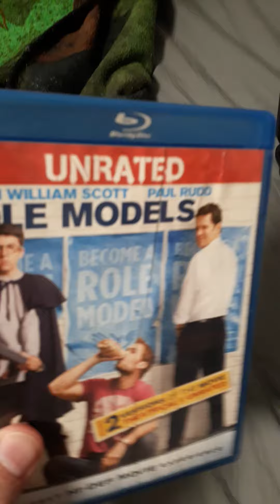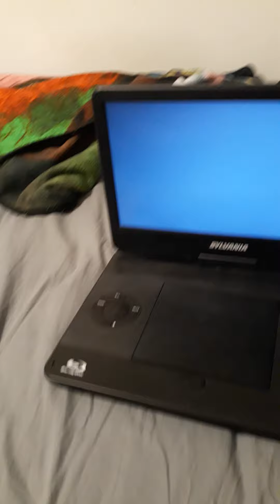opening to role models unrated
universal unrated fbi pricary view and expressed disclaimer blu ray disclaimer universal pictures relativity media start of movie